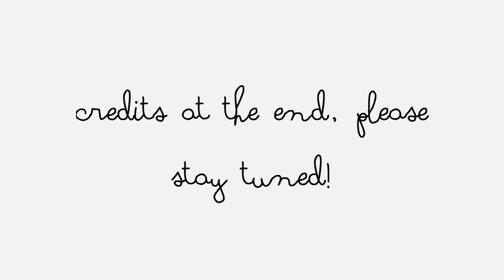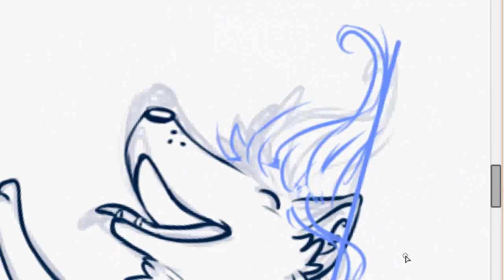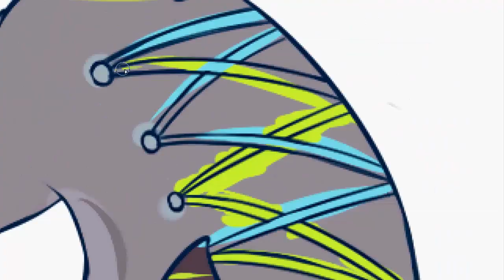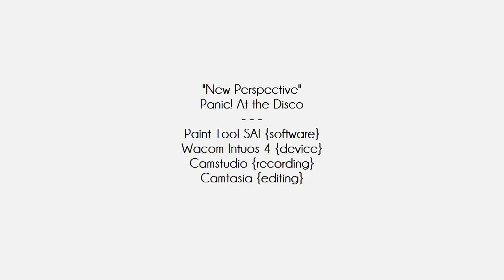speedpaint { 46 } (reuploaded)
Watch the credits before asking questions, please!

ALRIGHT HOODLUMS been a while. again. I'm sorry, I'm just having trouble getting videos out. However! Expect a vlog coming up soon since I'll be doing that and asking you guys questions and everything. Anyway though, here's a process of an art trade with Flutagious on deviantART, a series of chibi doodles of her darling 'sona.